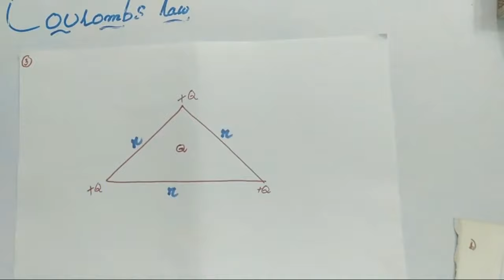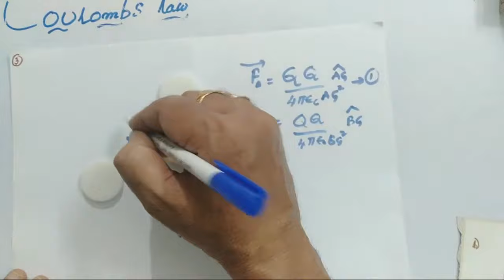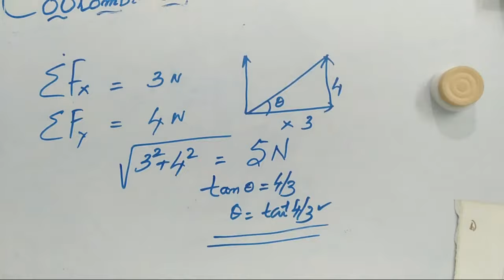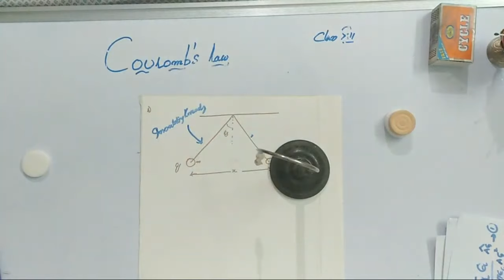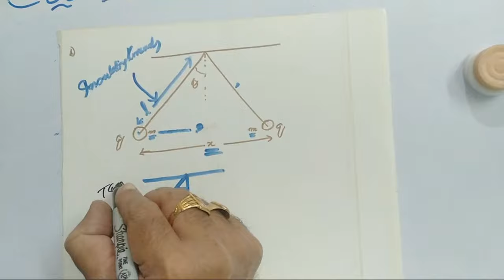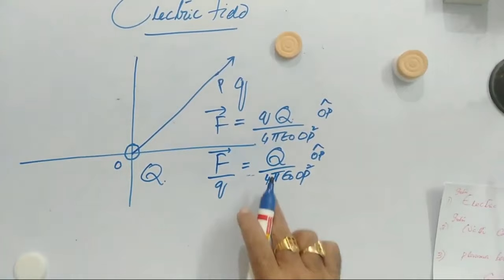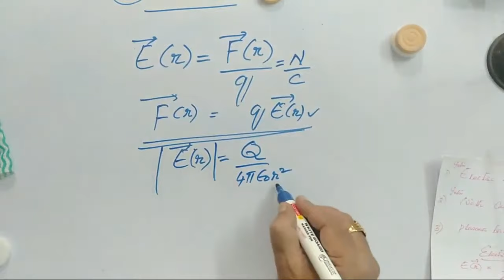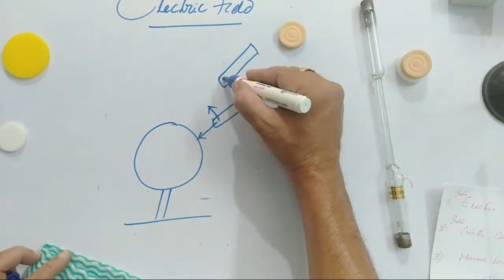COULOMB'S LAW CONTINUED AND INTRO OF ELECTRIC FIELD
In this video numerical based on Coulomb's and introduction of electric field
were explained with some demonstrations and teaching aids